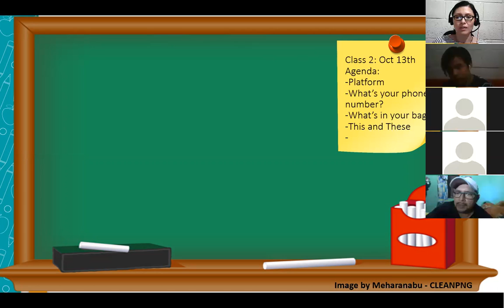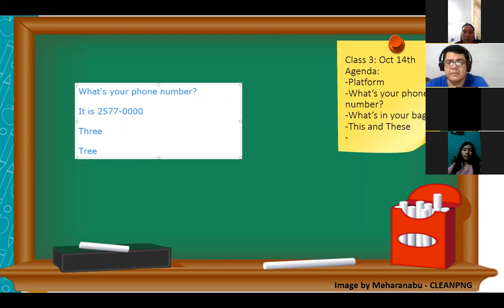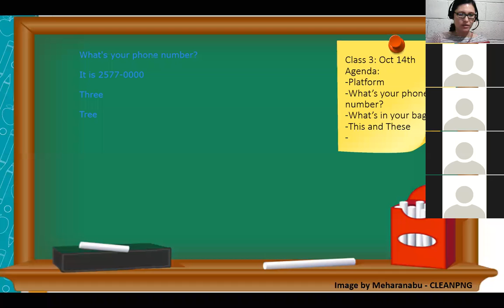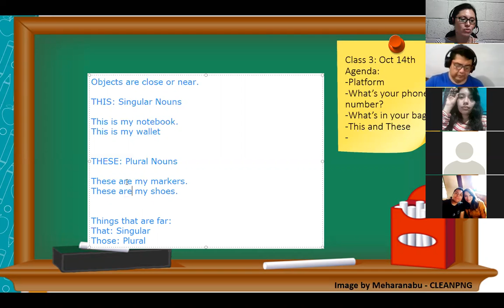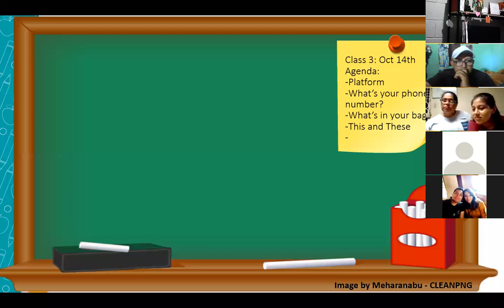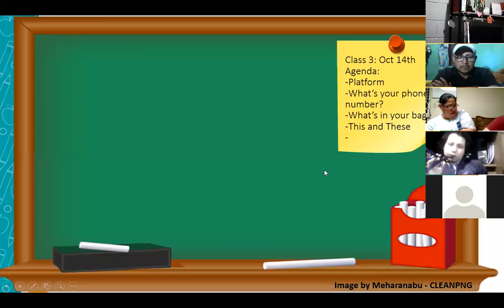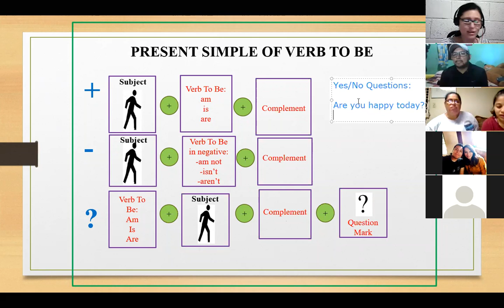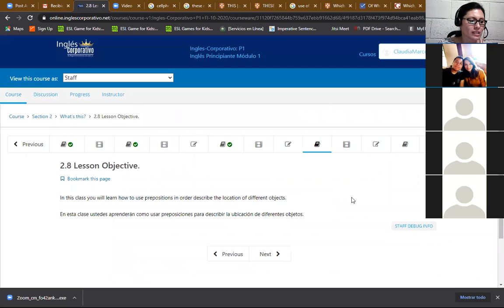Ingles Corporativo- P1-04-8-9-PM-10-20 This-Those - Phone numbers and Objects vocabulary